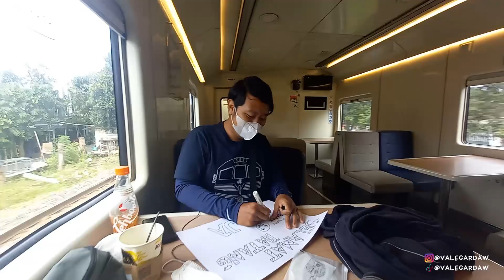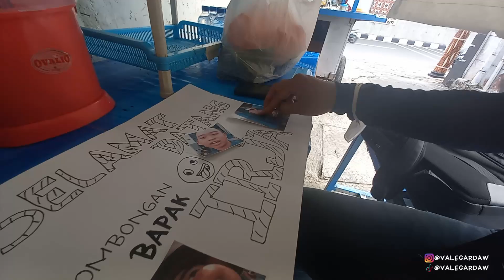DUHH!! NIAT PRANK TAPI MALAH DIPRANK BALIK 😂 - Trip KA Fajar Utama Solo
Tas Ransel yang aku pakai persembahan dari MARTIN VERSA.
Bantu Mas Garda biar selalu bisa bikin vlog perjalanan kereta api

Ketemu lagi di masdavlog edisi terbaru!
Kali ini aku mau ngeprank lagi hahaha. Jadi ceritanya mas @IrjaNailalUlya , mahasultan @Adivnm dan mas @WisnuSetiawan sama Brian lagi rame-rame naik KA Bengawan fulltrip dari Pasar Senen ke Purwosari Solo. Nah, aku kebetulan waktu rencana awal belum bisa ikut karena ada keperluan

Nah, mendekati hari H, acaraku ternyata diundur dan jadinya hari H itu aku gak ada acara, yaudah aku ngajakin @DimasPNugraha aja sekalian ikut ngeprank hahaha

Tapi, ternyata prankku sama pak Dimas hampir gagal!! Lhoo kenapa hampir gagal?? Pokoknya tonton video ini sampai selesai yah, dijamin seru! hahaha

detail :
No KA : PLB 134C
Nama KA : FAJAR UTAMA SOLO
Relasi : Pasar Senen - Solo Balapan
Relasi Video : Purwokerto -  Solo Balapan
Nomor Lokomotif : CC206-08 / CC2061308
Dipo Lokomotif : SIDOTOPO / SDT
Harga Tiket : Rp. 75.000 ( tarif khusus pwt-slo )

Harga Tiket bisa anda check di :
- Customer Service / Ticketing Officer di Stasiun Online terdekat
- aplikasi KAI Access
- Payment point, channel point, Minimarket

Kamera :
- DSLR Canon EOS 1300D
- Mirrorless Canon EOS M10
- Brica B-Pro 5 Alpha Edition Mark 2S

Aplikasi Editor :
- AVS Video Editor
- Wondershare Filmora